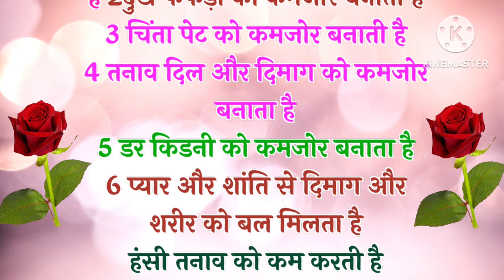हर मां को पता होनी चाहिए यह बातें | acche vichar | motivational quotes |health tips |neelu hindi ka.